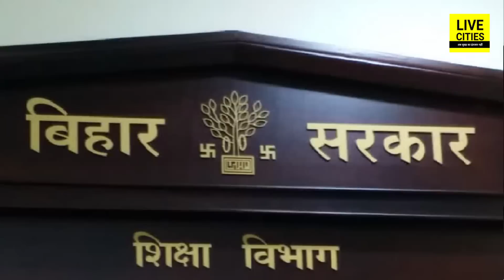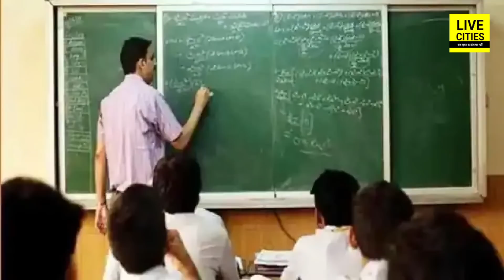Bihar Education Department ने इतने Teachers को दिया झटका, नहीं दिखे School, College में तो..?